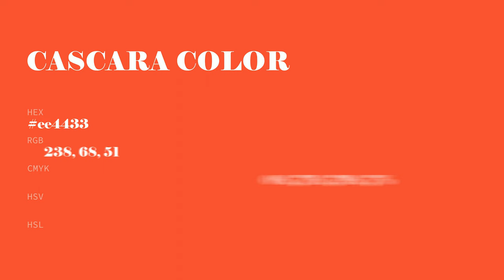Cascara color ee4433 hex Cool Red color ee4433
What color is Cascara ? ee4433 hex, Cool Red color ee4433

Hex ee4433 Color Code is also known as Cascara color